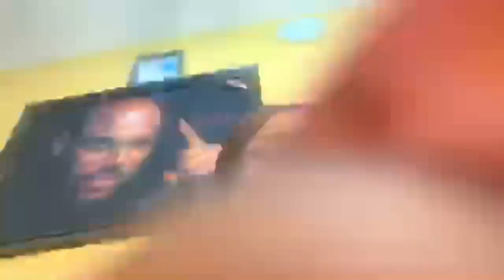How to be strong in times of weakness